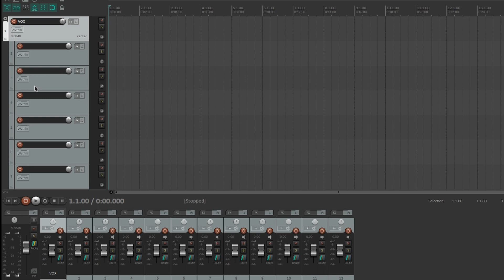folder tracks coming soon to pro tools 2020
A new year is upon us.  And with the new year brings new opportunities to create and share with others. With that in mind, coming soon, the first Pro Tools update for 2020 will bring one of the most highly requested and anticipated features to the world’s industry-standard DAW. We’re live at NAMM 2020 in Anaheim, where Pro Tools 2020 is being previewed to the public for the very first time!  Let’s take a quick look at what the first Pro Tools release in 2020 has in store.